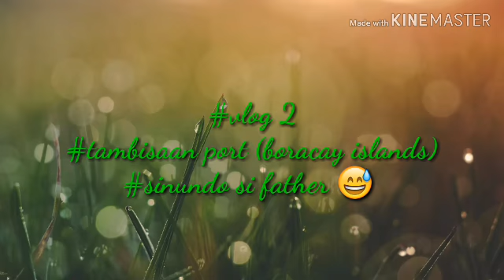Sinundo namin si papa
tambisaan port
boracay Malay aklan